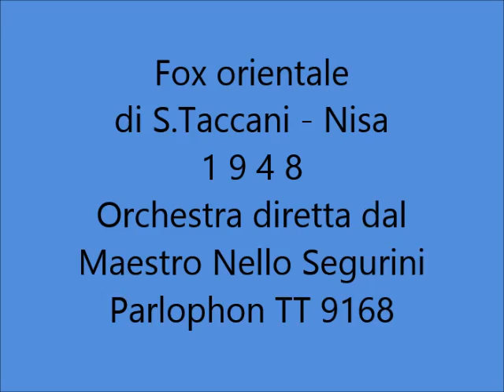Paolo Sardisco - Luna algerina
PAOLO  SARDISCO - LUNA  ALGERINA; canzone fox orientale; S.Taccani - Nisa; 1948; Orchestra diretta dal Maestro Nello Segurini; Parlophon TT 9168.

Paolo Sardisco nasce a Tunisi il 4.6.1925 dove inizia i suoi studi classici per proseguirli poi a Roma dove si trasferisce. I primi a scoprire le sue possibilità artistiche sono i compagni di liceo che gli pronosticano subito un grande avvenire nel campo della musica leggera. Difatti è del 1943 il suo debutto nei locali notturni della capitale. Nel 1945 vince il concorso cantanti indetto dalla RAI, iniziando così la sua lunga e fortunata collaborazione con il maestro Nello Segurini che lo seguirà per diversi anni. Con Segurini infatti la sua carriera fila a gonfie vele per lunghi 10 anni.

Nel 1956 passa sotto la bacchetta del maestro Pippo Barzizza con cui rimane per due anni.

Il suo primo successo discogtrafico è "Luna algerina" del 1948.

Nel 1959 inizia a lavorare per l'avanspettacolo, partecipa come attore a 3 film
- STORIA DI UNA MINORENNE
- I MAFIOSI e
- NAPOLI E' TUTT A UNA CANZONE.
Non è da dimenticare la sua partecipazione al Primo Festival della Canzone Italiana a Parigi nel 1953 e il suo successo in terra francese con ANEMA E CORE (Ton coeur et mon coeur),
TERRA STRANIERA (Jolie barcarole) e SCIUMMO (Petit roisseau).

In Germania è scritturato dalla casa discografica SIEMENS DEUTSCHE GRAMMOPHONE.

Un incidente automobilistico che gli procura lo sfondamento della base cranica nel 1961 pone tristemente fine alla sua carriera di cantante.

Ha inciso per COLUMBIA, VIS RADIO, PARLOPHON, POLYDOPR e RCA.

Si spegne - in estrema povertà - il 10 Settembre del .2007.